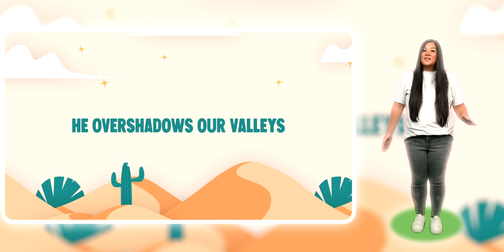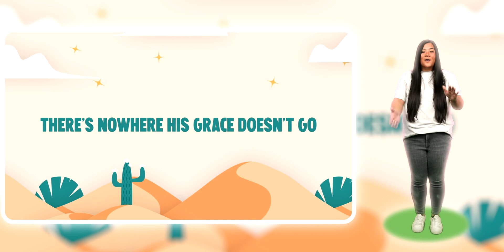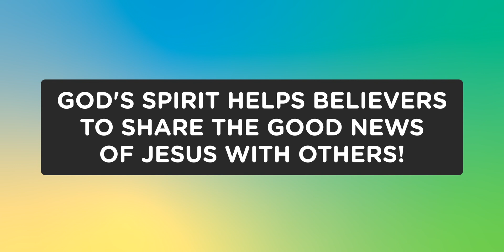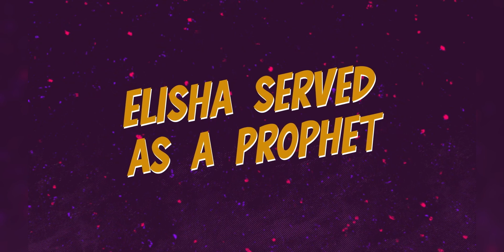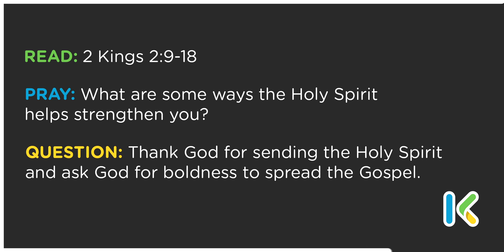Elisha Served as a Prophet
GOD'S SPIRIT HELPS BELIEVERS TO SHARE THE GOOD NEWS OF JESUS WITH OTHERS!